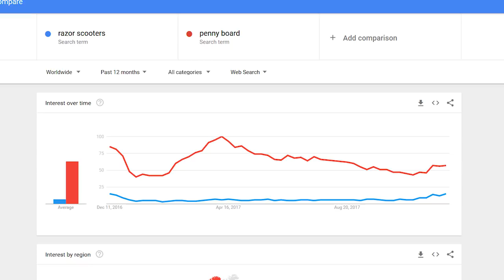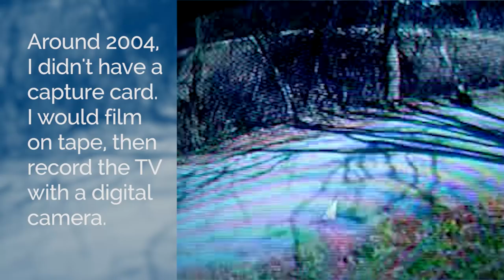How Has Skating Changed in a Decade? AskRadRat 86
This time we talk about a couple of things. First, will scootering ever make it to the X-Games? How popular and valuable is scootering anyway, versus skateboarding?

Also, what was skating like 10 years ago? What are the biggest differences since then?